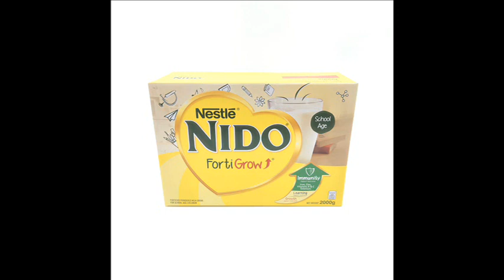Sharon Cuneta, Frankie and Miel Pangilinan - You're My Number One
Lyrics by: Sandy Sulit

Look at me mom
Shining like the sun
Bright as the day

And there's no treasure
That i will cherish like you

And when i smile
They all see you glow
And they all know

My one and only joy
Is to give you my love

(bridge)
My one love for you
I give through and through
I see you and the signs that bring joy
That all the world can see so clearly